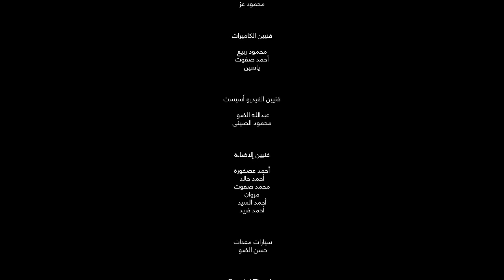برنامج دقيقة نفهم - حلقة ساندرا نشأت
ساندرا نشأت بصال هي مخرجة سينمائية مصرية عرفت بإخراج مجموعة من أنجح الأفلام المصرية مثل ملاكي إسكندرية والمصلحة والرهينة. كما كان لساندرا تفرد في اخراج افلام تسجيلية تجذب انتباه الجمهور العام. ويظل دائماً لساندرا بصمة مختلفة لاي عمل تصنعه.

برنامج "دقيقة نفهم"، تقديم هادي بسيوني، يستضيف شخصيات ناجحة في مجالات مختلفة لنكتشف رحلتهم والتحديات التي واجهتهم وكيف استطاعوا الوصول إلى ما أنجزوه اليوم. ويهتم البرنامج بتسليط الضوء على قصص النجاح لشخصيات مؤثرة في مختلف المجالات، مما يوفر للمشاهدين والمستمعين فهمًا عميقًا للتحديات والفرص في الحياة المهنية.

"دقيقة نفهم" من إنتاج شركة Tiny Green Rhino والمتخصصة في إنتاج البرامج والمجلات والبودكاست بالإضافة لتقديم خدمات العلاقات العامة.

0:00 - Intro
‎0:27 - لقب أستاذة
‎5:40 - الاخراج بالنسبة لساندرا
‎9:56 - حلوة البدايات
‎18:00 - مقابلتها مع يوسف شاهين
‎24:30 - أول كليب من اخراجها
‎28:41 - أعمالها المختلفة
‎31:36 - سر وجود أطفال أبطال في أعمالها
‎34:13 - مين ممكن يمثل مع ساندرا؟
‎37:05 - لحظات مهمة في التصوير
‎40:41 - الفرق بين نجوم التمثيل
‎42:47 - سبب غيابها
‎45:31 - التنظيم والتحضير في حياتها
‎49:29 - احساسها لما بتشوف أعمالها
‎53:47 - مغامرات أحمد السقا في الكواليس
‎55:53 - دخول الديجيتال في السينما
‎1:01:35 - ساندرا المصرية الأصيلة
‎1:05:16 - المخرج لازم يكون بيعرف يمثل؟
‎1:08:43 - السحر في الأفلام
‎1:13:42 - تأثير المنصات على السينما
‎1:17:28 - لسه بتذاكر لحد دلوقتي؟
‎1:20:21 - ايه بيميز أعمالها؟
‎1:26:00 - موقفها من النقد السلبي
‎1:28:03 - أصعب وأحلى مشاهد في أعمالها
‎1:32:30 - طفولتها وحياتها الشخصية
1:36:45 - Outro

Produced by: Tiny Green Rhino | Powered by: Life Louvers

Art pieces by:
Bold Bends
TAM.Gallery - Artist: Wael Darwesh

Furniture by: Casaletti Furniture